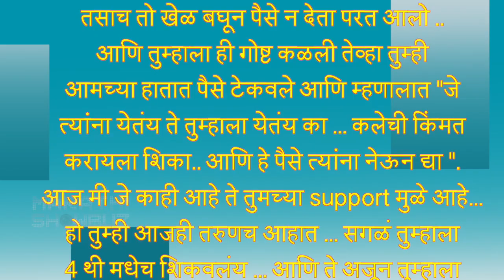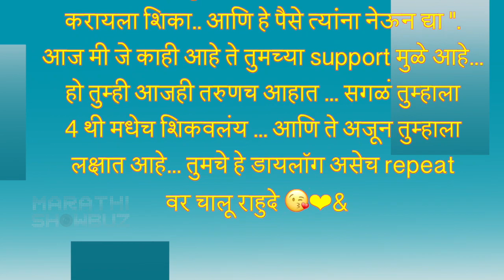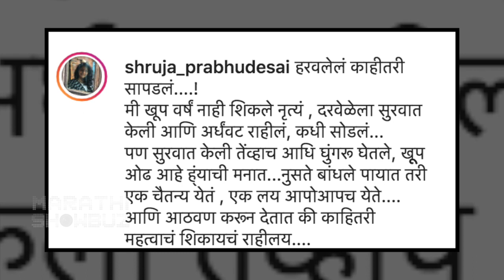Celebrity Weekly Trend - EP 25 |सध्या 'हे' कलाकार काय करतात? |Sah Kutumb Sah Parivar Behind The Sets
मराठी कलाकार टीव्ही स्क्रीनवर त्यांच्या त्यांच्या भूमिकांमध्ये दिसतात मात्र त्यांच्यामधील चांगले गुण, त्यांचे जुने फोटो, त्यांच्या जुन्या आठवणी याबद्दल त्यांच्या चाहत्यांना खूप उत्सुकता असते. या सगळ्यांबद्दल जाणून घेऊया आजच्या Weekly Trend मध्ये.